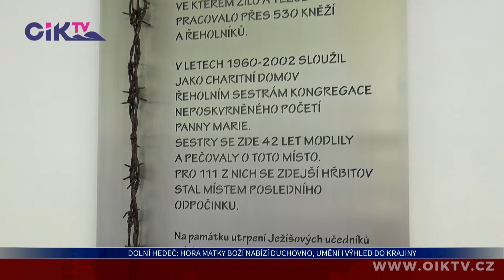Dolní Hedeč: Hora Matky Boží nabízí duchovno, umění i výhled do krajiny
Poutní areál na Hoře Matky Boží, která se tyčí nad městem Králíky, může být důkazem o tom, že sny se plní. Místo láká k návštěvě věřící, milovníky historie, architektury či výtvarného umění. Na své si zde přijdou i ti, kteří se rádi kochají výhledy do krajiny.